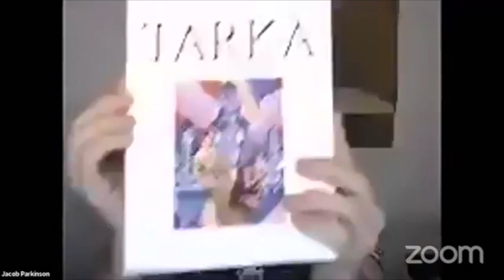HARI-KIRTANA DAS - "Two Kinds of Oneness" in Śrī Caitanya's Synthesis of Duality and Nonduality